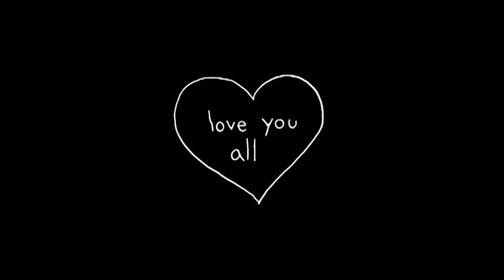More Heart Than Brains | TransWorld SKATEboarding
A San Diego skateboard video featuring a bunch of friends with full parts from Otto Ray, Nick Suarez, Randy Navarro, and Vinny Dalfio.